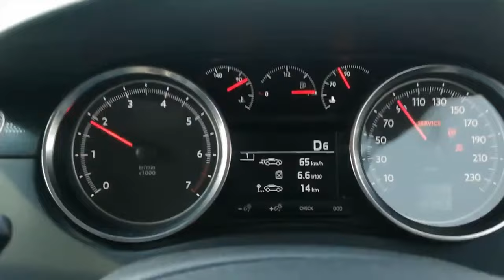Peugeot 508 Anti Roll back system fault, ASR/ESP system fault , Break system Fault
Peugeot 508  Anti Roll back system fault,  ASR/ESP system fault, Break system Fault- Stop the vehicle .

O solutie foarte ieftina pentru o intreaga gama de probleme electrice. In cazul meu coroziunea a  produs problema. Atentie si grija la extragerea sigurantei, daca e corodata riscati sa se rupa piciorusele de prindere si e chin sa le scoateti afara dupa.

A very cheap solution for a whole range of electrical problems. In my case, corrosion caused the problem. Attention and care when extracting the fuse, if it is corroded, you risk breaking the catch legs and it is a pain to take them out afterwards.